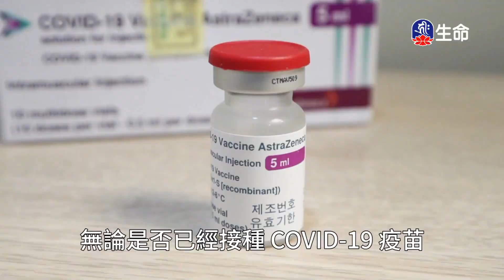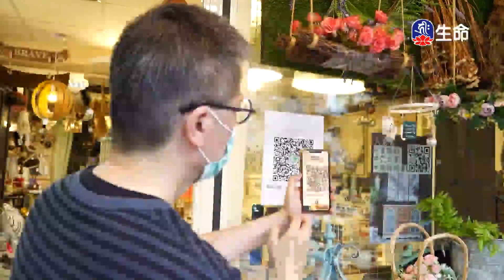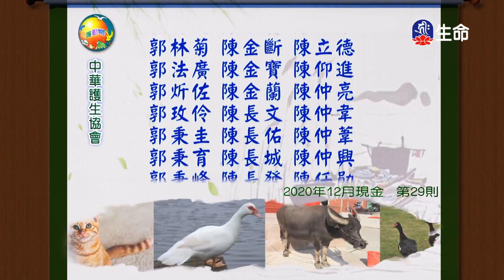慈悲實踐家-03_海濤法師救護眾生講座_(lifetv_20210812_12:00)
海濤法師救護眾生講座_慈悲實踐家-03。